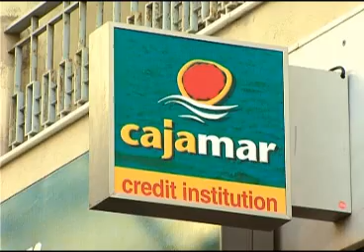Almería Noticias Canal 28 - Cajamar, del Mediterráneo al Atlántico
La entidad Cajamar continúa con su expansión. En la costa Mediterránea ya está implantada y ahora ha iniciado su proyección en tierras gallegas. Ha abierto su primera oficina en La Coruña y el año que viene tiene previsto abrir en Pontevedra, Vigo, Lugo y Santiago de Compostela. De esta manera, quiere hacer valer su condición de primer grupo de cajas rurales y cooperativas de crédito de España.